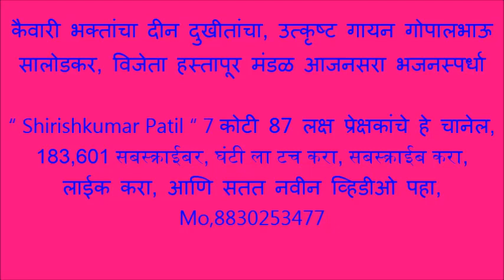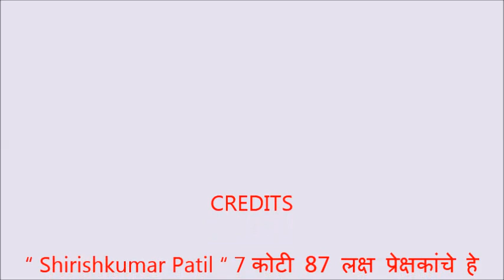कैवारी भक्तांचा दीन दुखीतांचा, उत्कृष्ट गायन गोपालभाऊ सालोडकर, विजेता हस्तापूर मंडळ आजनसरा भजनस्पर्ध